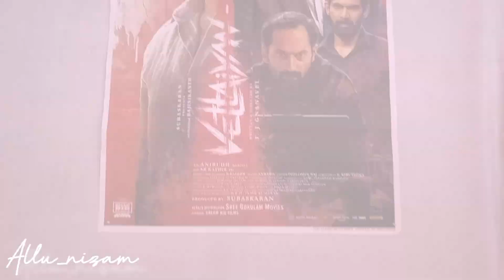Vettaiyan movie day /allu_nizam/minivlog